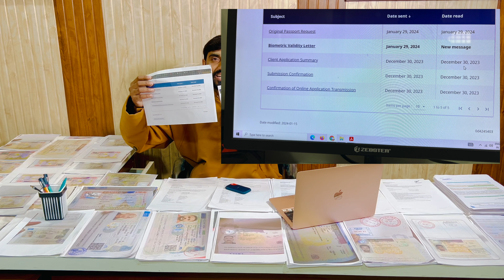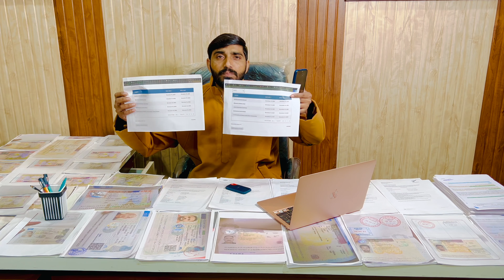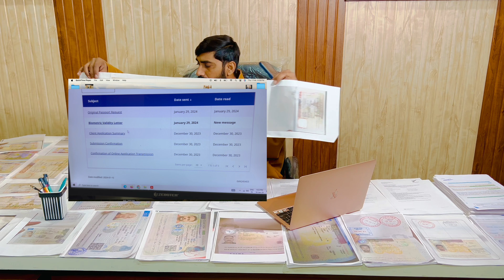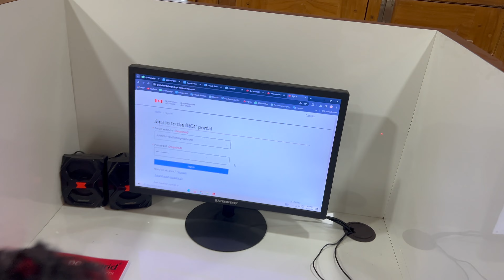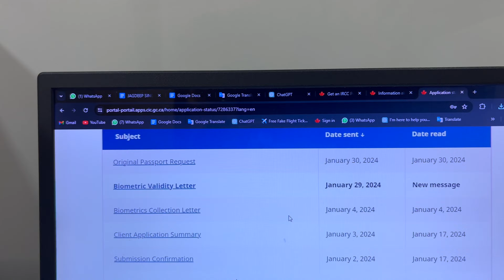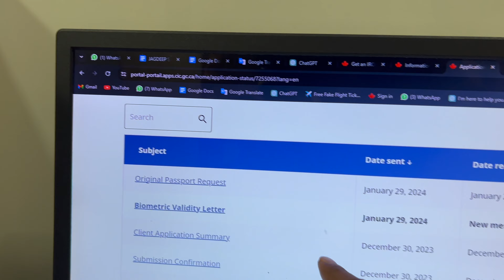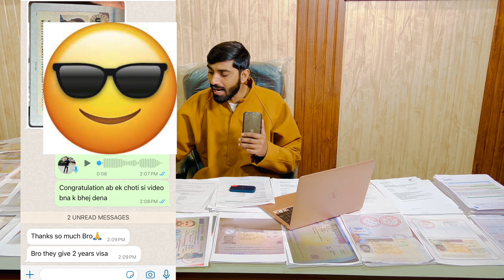"Navigating the Current Landscape: "Tourist Visa Talk: Updates and Tips for Canada and Australia"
"Dive into the up-to-the-minute world of Canada and Australia tourist visas in our latest video! 🌍✈️ Explore the current scenario and invaluable insights on the tourist visa situation for these two amazing destinations. In 2024, we bring you the latest updates on Australia's tourist visa, including new requirements and a detailed documents checklist to ensure a smooth application process. Stay in the loop with the most recent changes in visa policies for both Australia and Canada, and gain the knowledge you need to navigate the visa landscape effectively. Your comprehensive guide to the 2024 visa news awaits – plan your journey with confidence and stay informed with our latest video updates! 🗺️📋 AustraliaVisa CanadaVisa TravelUpdates2024"

"Embark on a journey with us as we delve into the latest updates and invaluable tips surrounding tourist visas for Canada and Australia. In this video, we navigate the current landscape, providing you with crucial insights to streamline your visa application process. Whether you're a travel enthusiast or planning your dream vacation, our 'Tourist Visa Talk' is your go-to resource for all the essential information. Stay informed, plan wisely, and make the most of your travel aspirations. Join us on this informative exploration of the visa dynamics for Canada and Australia in 2024!"

Specifically, we focus on UK tourist visas and Schengen visas, providing you with all the information you need to successfully apply for and obtain these important travel documents.

Our team of experts has years of experience working with UK and Schengen visas, and we know just how daunting the application process can be. That's why we're here to help! We'll guide you through the process step-by-step, providing you with all the necessary information and helping you prepare all the required documents.

In addition to our document preparation services, we also offer suggestions and tips to help increase your chances of being approved for your visa. From selecting the right type of visa to providing advice on what to include in your application, we'll work with you to ensure that your application stands the best possible chance of success.

We're here to help you every step of the way, from providing you with the latest visa updates to helping you prepare your documents and giving you the advice you need to make your trip a success. Let us help you take the stress out of visa applications!